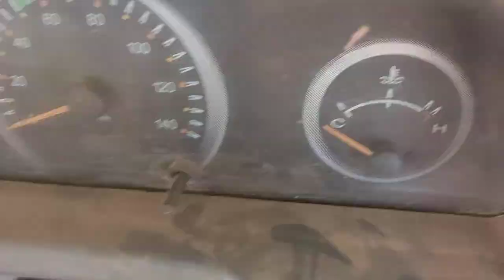Mahindra Bolero Pickup Engine chassis Number Location